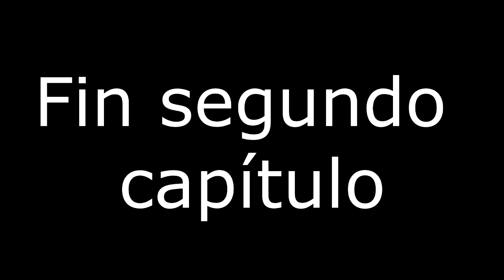Desconexión/ Audio Libro/ Neal Shusterman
Segundo Capítulo del libro Desconexión escrito por Neal Shusterman narrado.

Disculpen los errores de dicción y demás, iré mejorando.